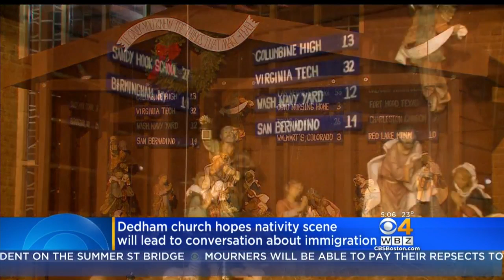Dedham Church's Immigration-Themed Nativity Scene Features Baby Jesus In Cage